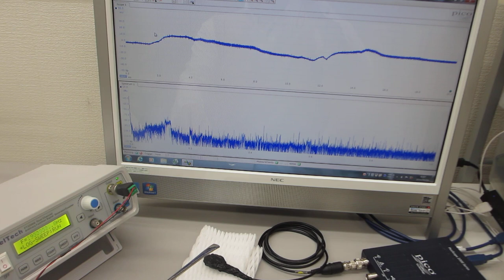表面弾性波の伝搬制御技術を利用した、オリジナル超音波発振制御プローブの開発技術（超音波システム研究所）